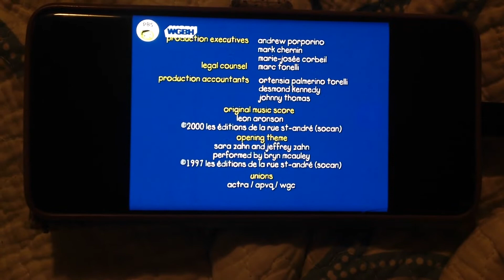I Love To Pretend!